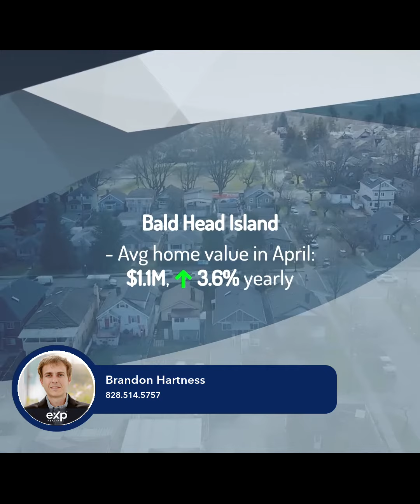The Cities With the Most Expensive Homes in North Carolina